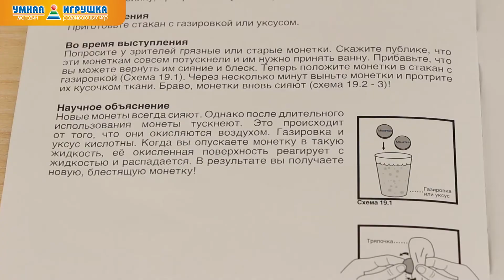Детский набор для фокусов «Умные фокусы», 4M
Детский набор для фокусов от 4M – это развлекательная научная лаборатория у вас на дому! Законы физики для ребенка – тоже настоящее волшебство. Зная их, можно устроить феерическое представление для родственников и друзей.